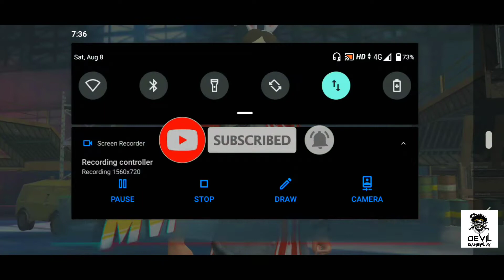SOLO vs SQUAD | BEST CLUTHES IN STADIUM | FULL RUSH GAMPLAY PUBG MOBILE LiTE | DEVIL GAMEPLAY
Best of Thomsun and AKM  . Solo vs Squad new Video .
 2 squad in stadium who tried to rush me.